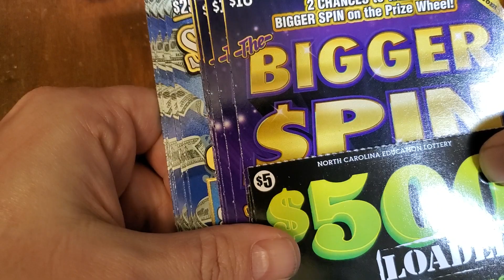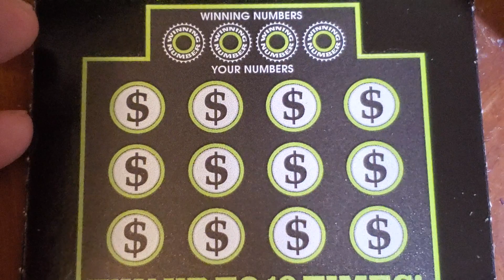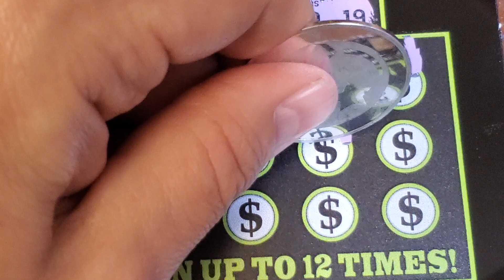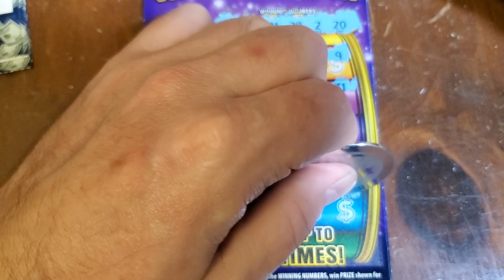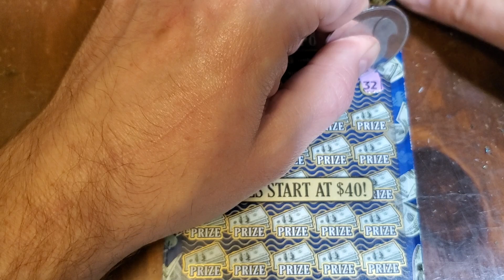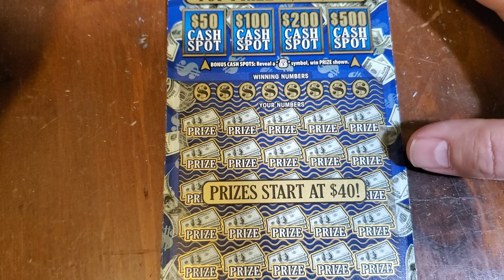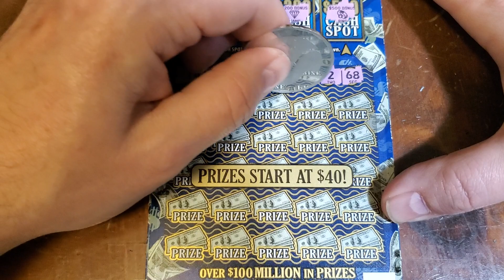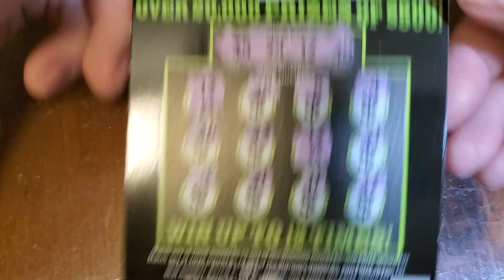NC's Turn...Will They Beat PA's Instant Lottery Tickets.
Welcome to the second half of the PA v NC Lottery match up. Will PA maintain its lead with only $90 in winners (adjusted for my missed multiplier on the crossword). watch and see!!!